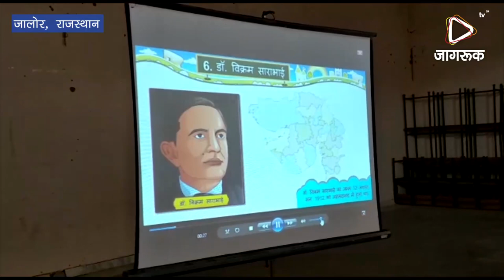JAGRUK TV : जालोर : विज्ञान में अभिरुचि बढ़ाने वाले विषयों पर व्याख्यान।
राजेन्द्र सूरि कुन्दन जैन राजकीय महिला महाविद्यालय, जालोर में रामकृष्ण विवेकानन्द सेवाश्रम, जालोर तथा राजकीय महिला महाविद्यालय, जालोर के संयुक्त तत्वावधान में इसरो में वैज्ञानिक रहे डॉ. ओ. पी एन. कल्ला ने भारतीय अंतरिक्ष, एटॉमिक
एनर्जी, संचार सिस्टम में माइक्रोवेव सहित विज्ञान में अभिरूचि बढ़ाने वाले विषयों पर व्याख्यान दिया।
डॉ.कल्ला ने प्रोजेक्ट्रर के माध्यम से भारतीय सेटेलाईट विकास को विडियोग्राफिक्स फिल्म के माध्यम से विस्तार से समझाया।